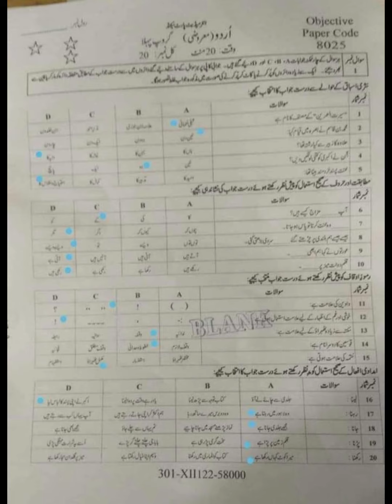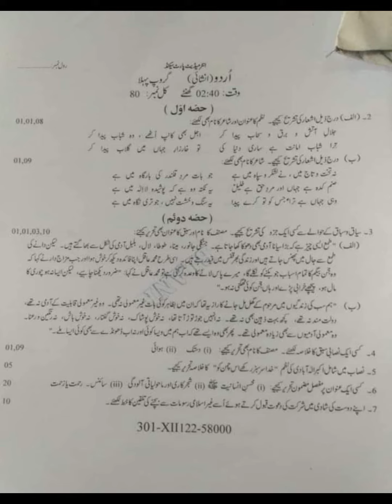2nd Year Urdu Sample Paper 2023 BISE Faisalabad & All Punjab Boards